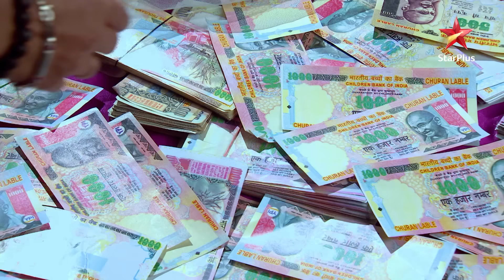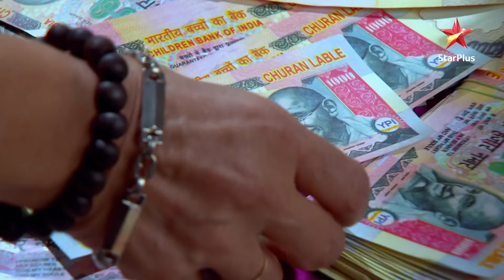Poonam ke पैसों par hai Kanika ki गंदी नज़र! | Ek Ghar Banaunga